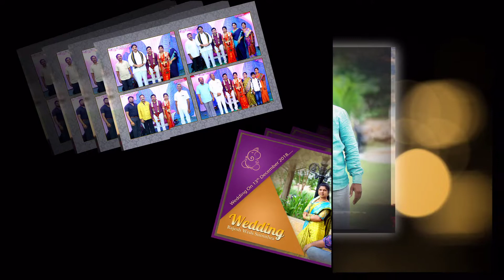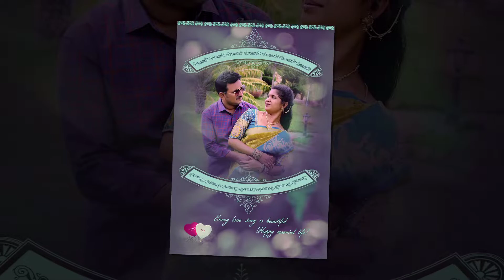RAJESH & SUMTHRA MARRAIGE ALBUM PART 01